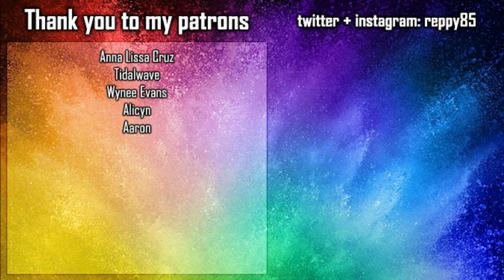Batwoman s02e03 REACTION - Bat Girl Magic!